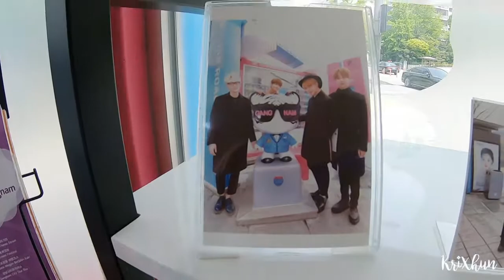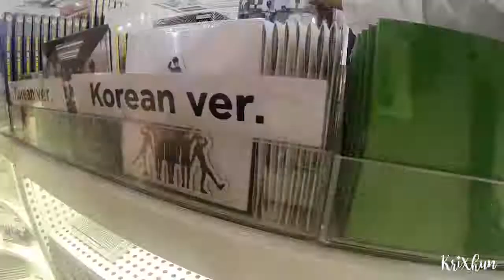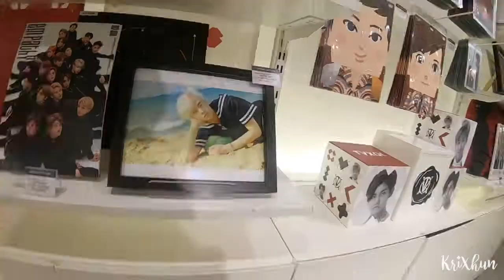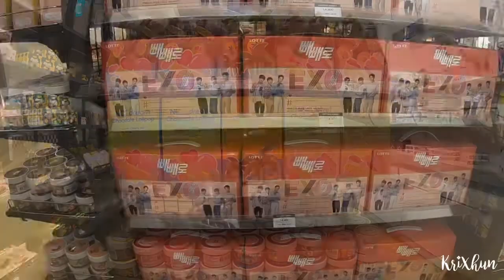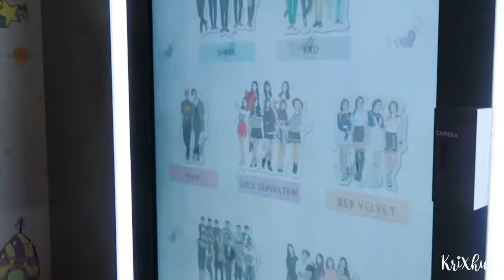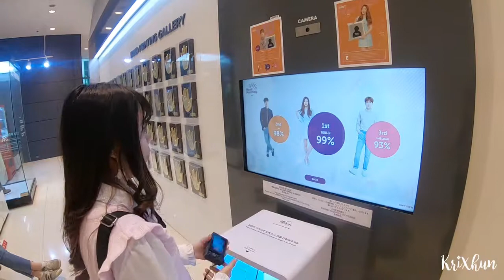Seoul 2018 || Day 6 || SM Ent, K-star Road, SMTown, COEX Mall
A day full of fan girling duties ^^

.✫*ﾟ･ﾟ｡.☆.*｡･ﾟ✫*..✫*ﾟ･ﾟ｡.☆.*｡･ﾟ✫*.

🎥 Chris - KriXhun
🎬 Chris - KriXhun

.✫*ﾟ･ﾟ｡.☆.*｡･ﾟ✫*..✫*ﾟ･ﾟ｡.☆.*｡･ﾟ✫*.

.✫*ﾟ･ﾟ｡.☆.*｡･ﾟ✫*..✫*ﾟ･ﾟ｡.☆.*｡･ﾟ✫*.